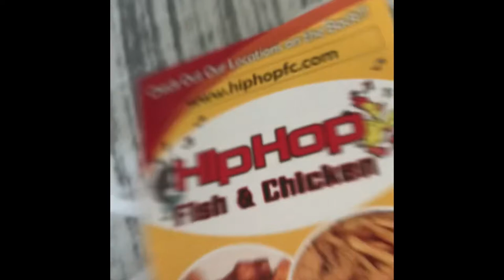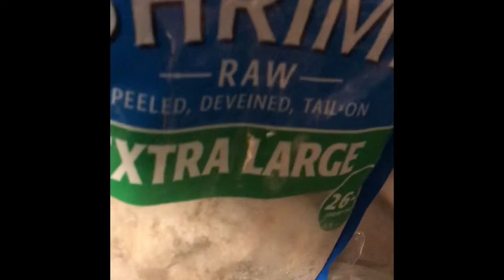New Year’s Eve Food Smash!!! Chicken wings, meatballs, collards, black eyed peas and sushi 🍣!!!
chicken wing#sushi#collards#meatballs#black eyed peas